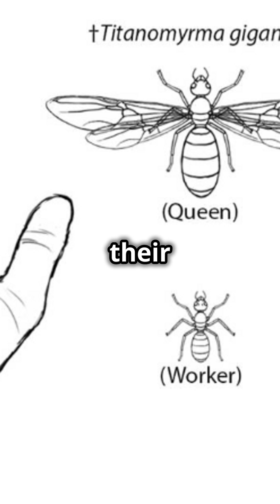Meet Titanomyrma: Giant Ants of the Ancient World 🌍🐜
🌍🐜 Explore Titanomyrma, the giant ants of the ancient world! With impressive sizes and unique characteristics, Titanomyrma is one of the strangest creatures ever on Earth. Watch the video to learn more about their life and environment!